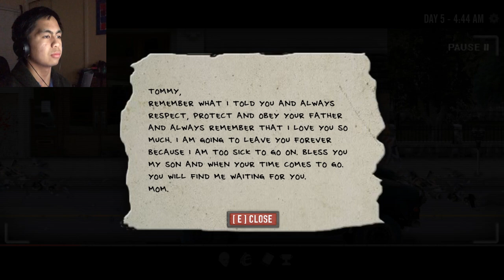The Best Chill, Nostalgic Zombie Flash Game - Last Stand Union City Ep. 10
Been very busy with college lately but hope you enjoy this episode of The Last Stand Union City. My favorite flash series. Now that I finished my summer math class I'm hoping to upload more videos before my 21st bday this August. We will see. These videos are getting tiresome to edit but I really want to get this project out of the way before I switch content. I'm just uploading this as a way to archive my old 2020 memories for now. Hope you enjoy.

Come hang out with us on Discord!

Sign up and get a free stock with Robinhood!